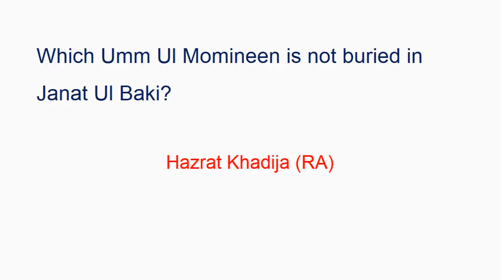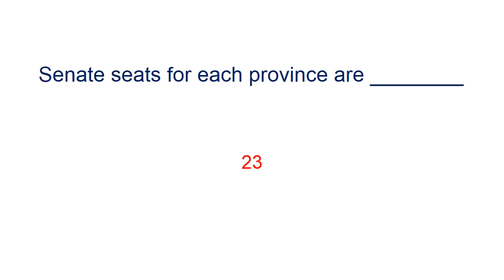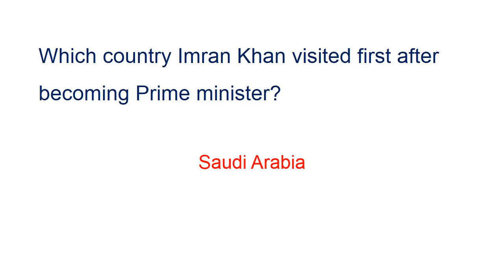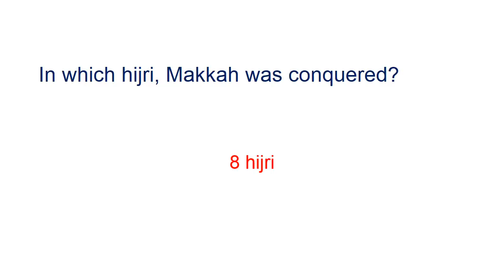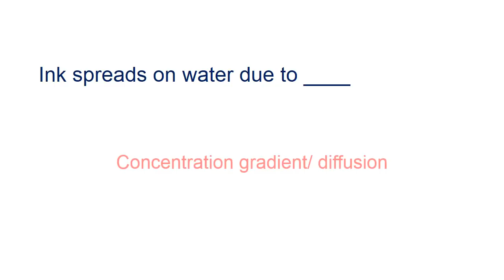FPSC Preventive officer batch-1 solved paper 27 April part 1